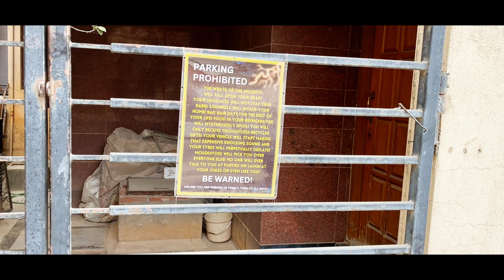|| कुछ पल Bangalore के 😍 ||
Note: Season 3 k vlog 38 mai aapka swagat hai. Jinhone seson 1 aur season 2 k vlogs nahi dekhe, toh voh jrur se dekhe.

Aur Jo Jo naye hai channel pe unka welcome. Next subs ka target 2000 hai toh thoda support dikhao ❤️